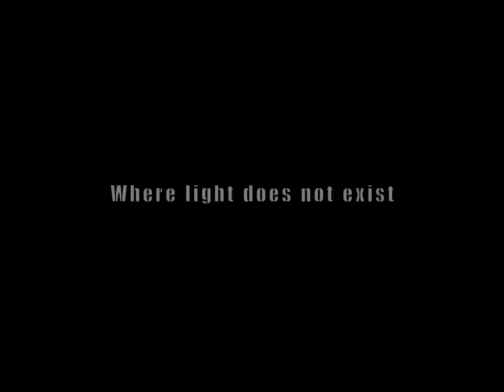Dark Skies 1942 promo UK/USA version kickstarter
Trailer of the upcoming Kickstarter campaign